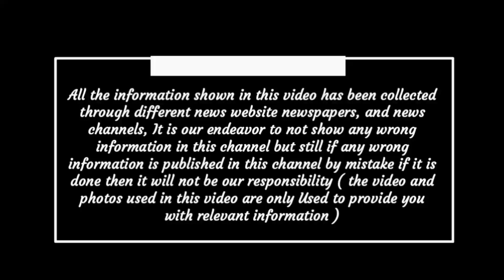Chhattisgarh latest news today